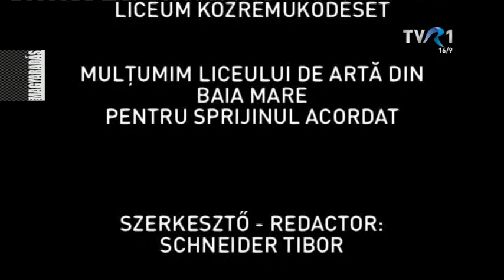MAGYARADÁS / Egy megvalósult álom - Találkozás Konyicska Renáta zongoraművésszel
1997-ben adásunkban bemutattunk egy  nagybányai művészóvodát. A lelkes kisgyerekek meséltek terveikről, álmaikról. Akkor Konyicska Renáta öt éves volt. Húsz év múlva ismét találkoztunk vele.

Készítették: Schneider Tibor, Miholcsa Gyula

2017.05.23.